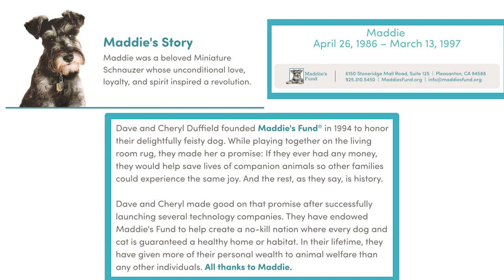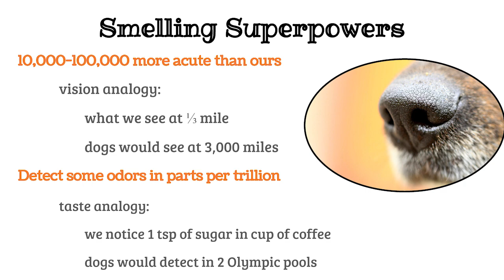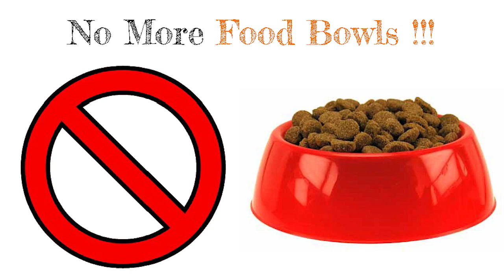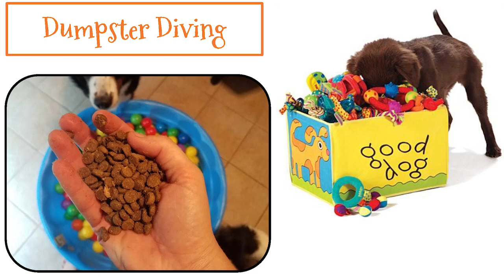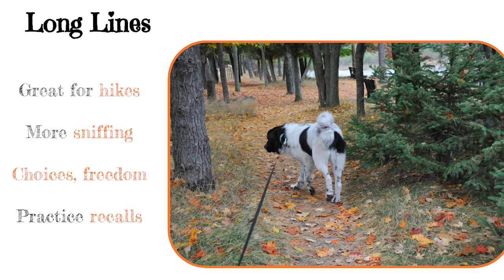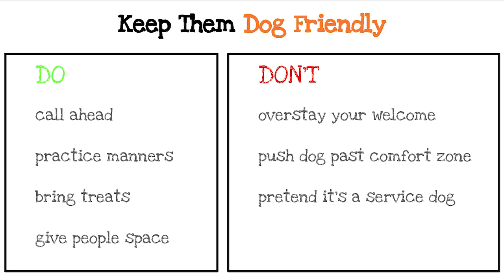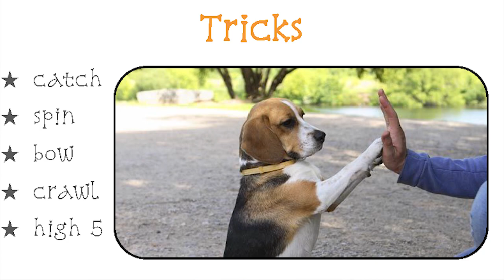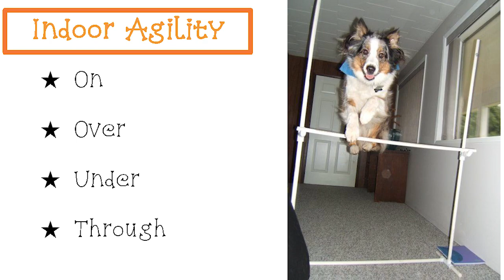Fun, Enriching Activities - 2/11/19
Karen Baragona, CPDT-KA  Eager Beagle Dog Training LLC
Learn fun, creative ways to satisfy your dog's need for physical exercise and mental stimulation.